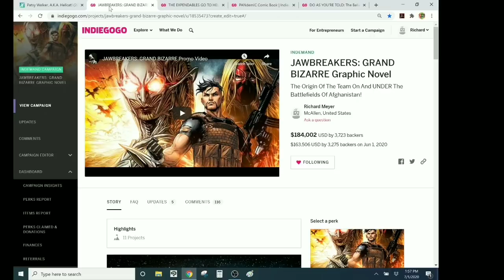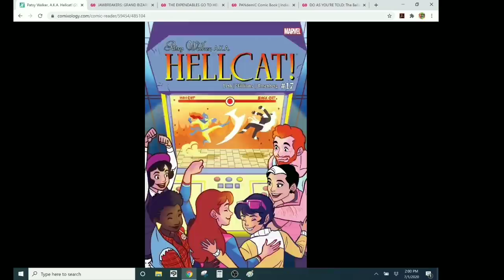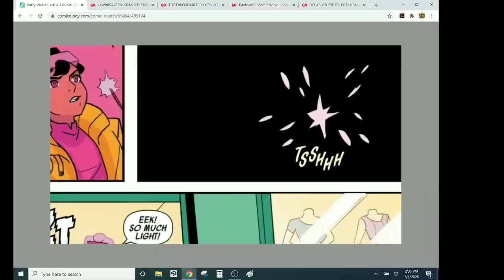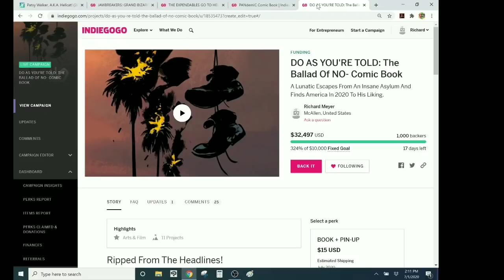Final Issue Of PATSY WALKER A.K.A. HELLCAT!- Yaysies-GAYsies-Hooraysies!